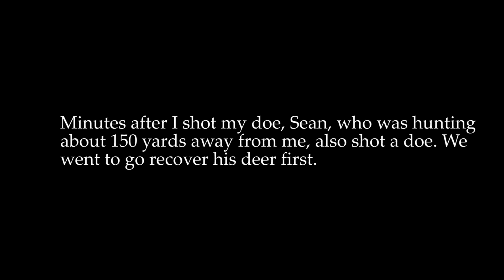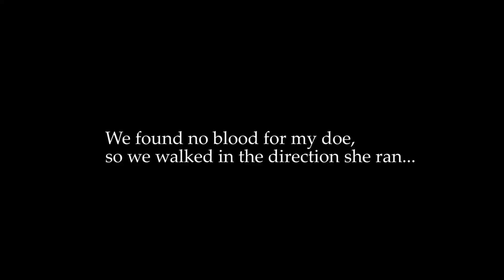Illinois Shotgun Season 2019 - BIG BUCK and two does hit the ground!